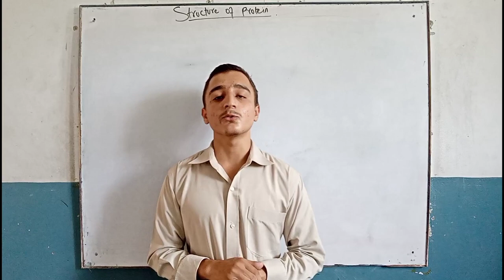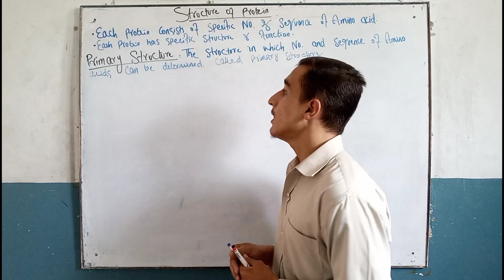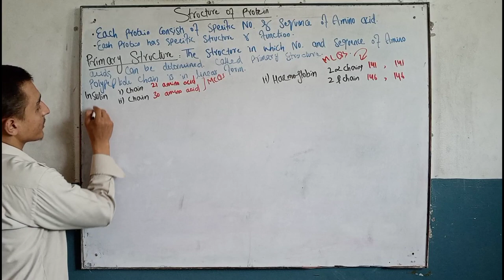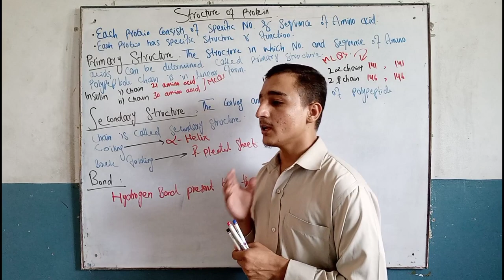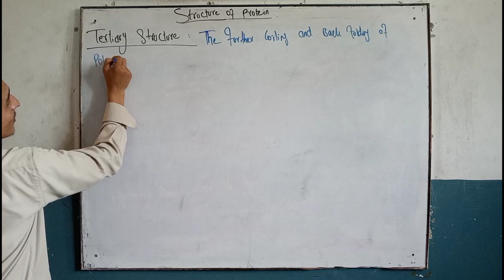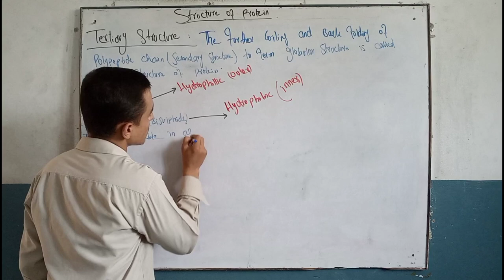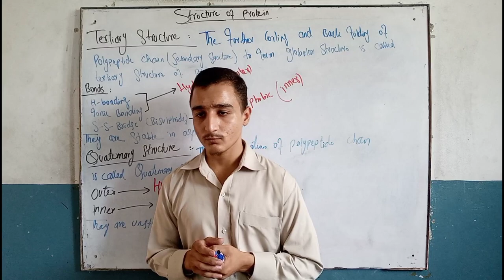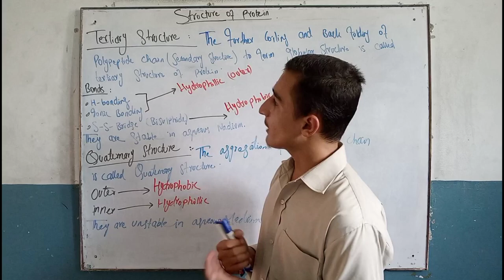Structure Of Protein | Chapter 2 | Biological Molecules | By Muhammad Faizan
In This Video We Will Study About  The Structure Of Protien.
I Hope You Will Learn Some Basics From This Lecture.

In Case Of Any Question & Query You Can Ask In Comment Section .
We Will Answer You As Soon As Possible.